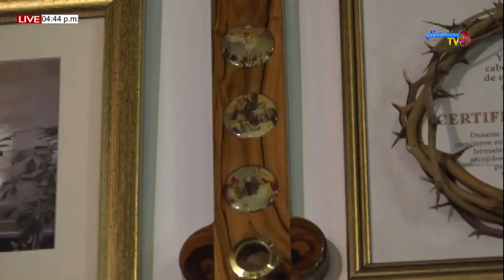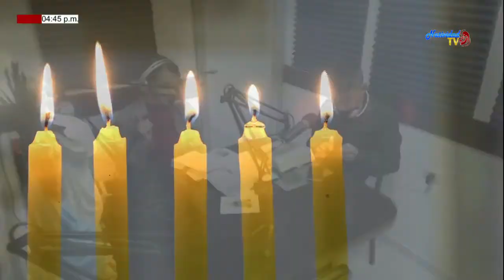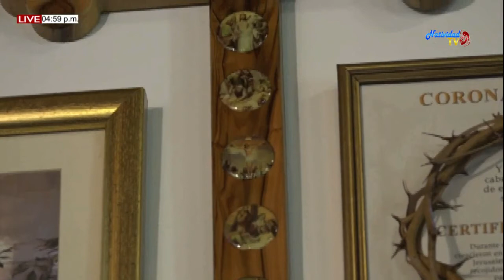TU Y YO CONOCIENDO A DIOS LUNES 25/05/2020